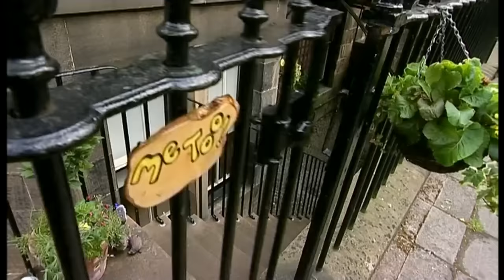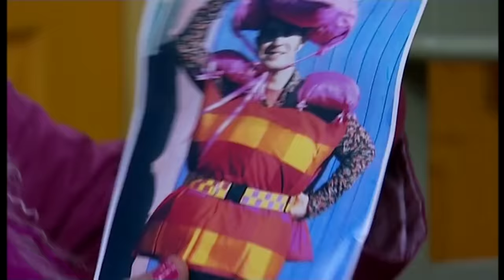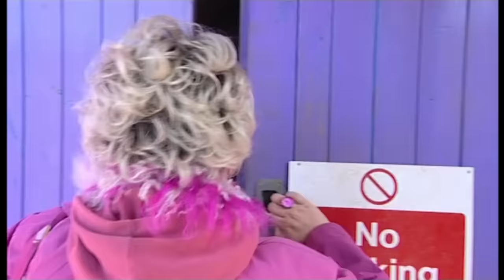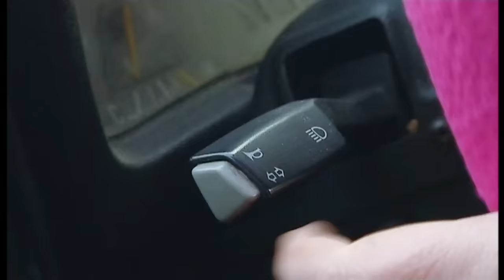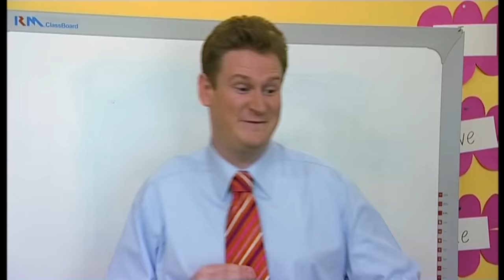Me Too! - Movie Magic | Full Episodes | TV Show for Kids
The parents put together a film starring Mr. Cushion! Sounds very comfy!